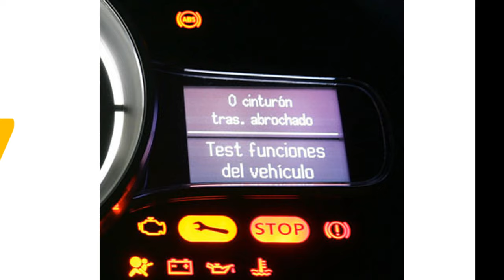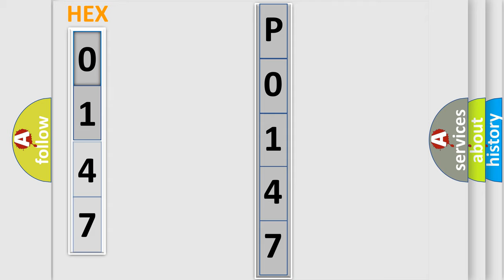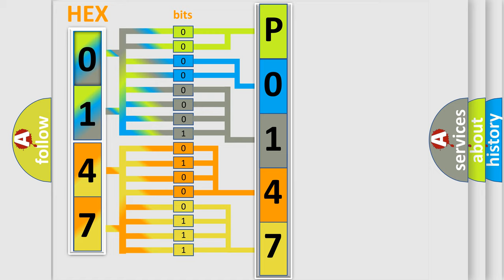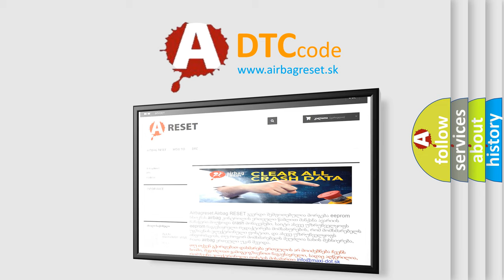DTC Audi P0147 Short Explanation